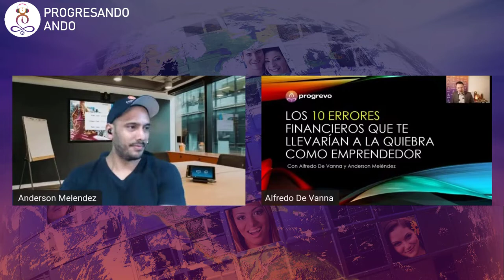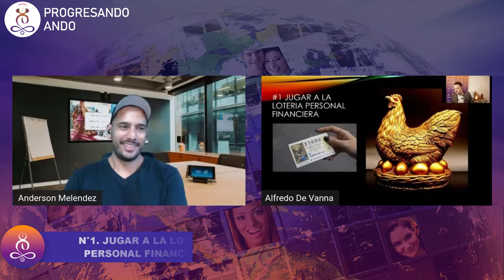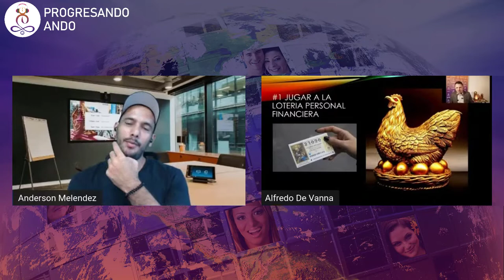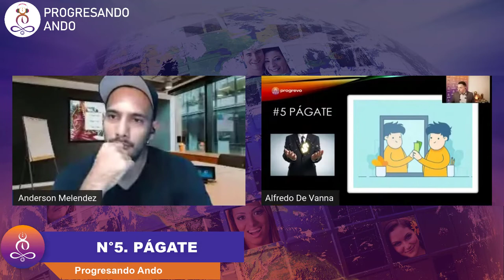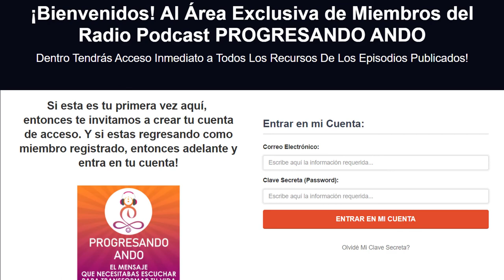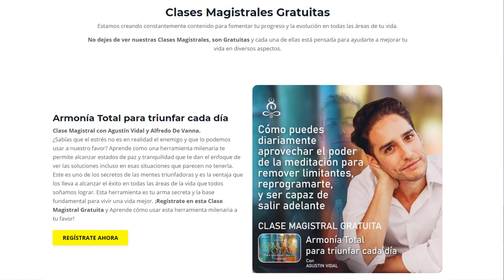Los 🔟 errores financieros que te llevarían a la quiebra como emprendedor/a con Alfredo De Vanna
Hoy en día estamos siendo testigos de esta explosión digital 🖥️ en los últimos años, y es que pueda que no exista un mercado tan prometedor como el mercado digital, pero como todo, tiene sus costos y cuotas de sacrificio. Si estamos dispuestos a aceptar las reglas del  🎯juego, las posibilidades de éxito son infinitas, pero si eres de los que piensa que todo es fácil, y obtendrás en un solo día un rápido retorno de la inversión, mejor buscar otra área, si es que llegas a encontrarla con estas características.

En este episodio Alfredo De Vanna anfitrión de tu podcast Progresando Ando  estara conversando acerca de los errores que usualmente repetimos a la hora de emprender un negocio digital o físico, y junto a Anderson Meléndez  te compartiremos consejos que todo emprendedor debería escuchar.👂🏻

¿Quieres acceder a una fuente ilimitada de sabiduría y recursos digitales para potenciar tu desarrollo personal? Ahora puedes hacerlo con nuestra oferta especial de 7 días de prueba.🚨 Obtén acceso completo a todos los recursos disponibles en cada episodio del podcast: desde meditaciones 🧘🏻‍♀️guiadas hasta 📚libros digitales, guías de aprendizaje, tips de crecimiento personal y mucho más.

⚠️De este episodio obtendrás:  Los 10 errores financieros que debes evitar ignorar al momento de emprender.

Notas importantes del episodio:

Minuto: 04:31 Diferencia entre querer ser emprendedor y empresario
Minuto: 09:09 Los 10 errores financieros que te llevarían a la quiebra como emprendedor
Minuto: 10:55 ¿Has jugado a la lotería personal financiera?
Minuto: 12:15 ¿Tener un producto digital es un producto pasivo? ¿Tu que piensas?
Minuto: 19:22 ¿Te consideras un “Multiple Man”?
Minuto: 28:44 ¿Quieres publicitar tu marca, negocio o producto? No dejes de escuchar este consejo.
Minuto: 31:40 Consideras que has “sufrido” de Parálisis de inversión?
Minuto: 38:04 “Lo barato sale caro” ¿Cuántas veces has dicho este famoso dicho?
Minuto: 42:20 La automatización te dará libertad
Minuto: 51:12 No lleves tus finanzas como una abarroteria, bodega o tienda de chinitos”
Minuto: 55:17 Deja de quemar dinero